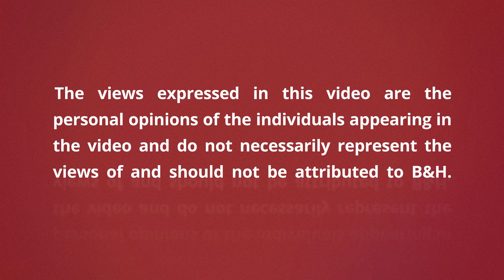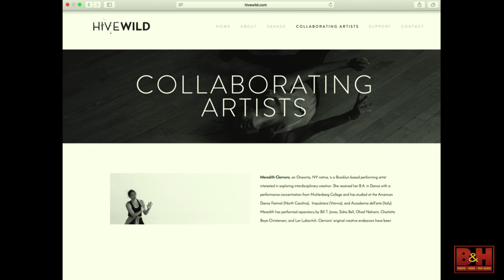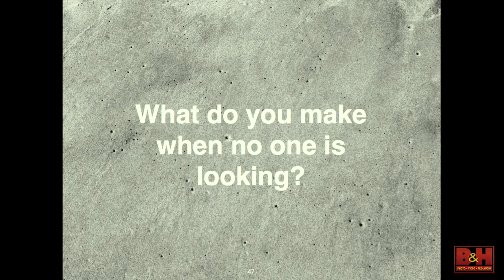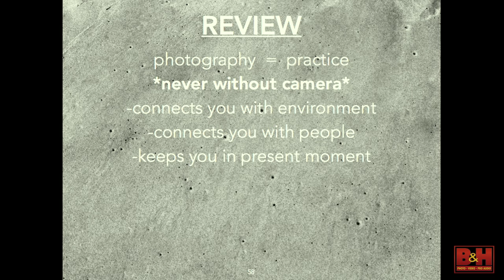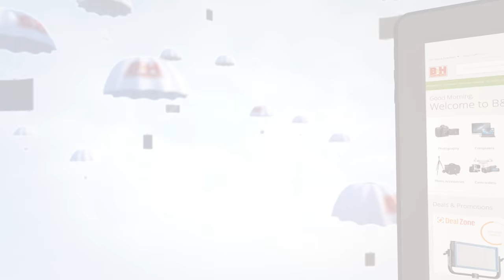Documenting the Human Experience with Travis Emery Hackett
Travis Emery Hackett is a New York City based documentary photographer. His work centers on the photo as narrative, and the shared human experience.

Inspired by early 20th century photographic processes (tintype, larger format cameras), his crafted style of film and digital portraiture champions real people, in real settings.